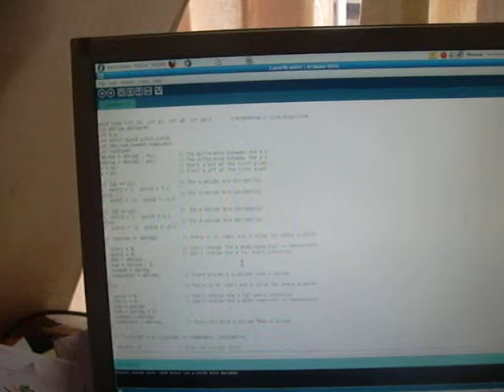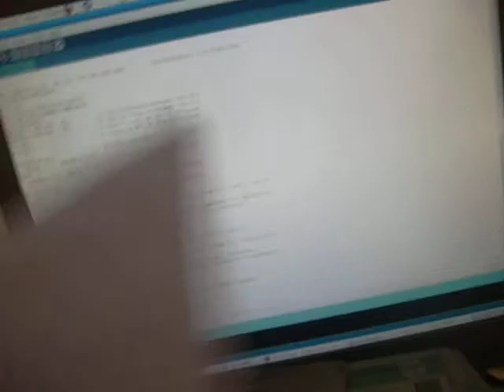Laser Projector Arduino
This is a Disco type laser projector found in a rubbish skip with its plug cut off. After being rescued and a new plug attached its main fault was found to be a misaligned mirror however it would only display random swirling images which is no real use. The motors are simple unipolar steppers driven from a ULN2003 which allows easy interfacing to another controller. An Arduino was attached via a length of ribbon cable and some code generated which basically involved a stepper motor sequencer and a routine for Bresenham's line algorithm which was lifted from the internet + a bit of software glue to get them working together.
The results are satisfactory but are far from impressive.